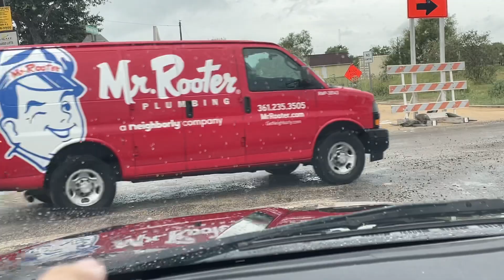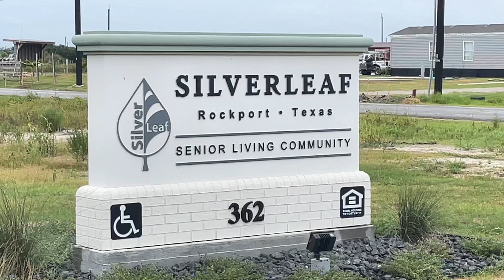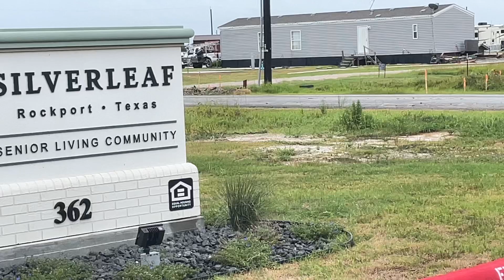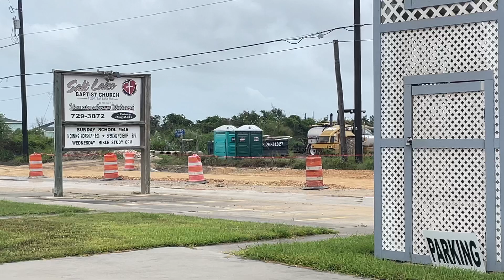Silver Leaf Senior Community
Hey guys. I have been living full-time in my F150 for over 4 years. Sleeping in my truck and enjoying whatever area I am!

Silver Leaf Senior Community | Apartments in Rockport, TX

My mailing addres s:
Dennis Kelley
1919 Highway 35 N
PMB 69

dennis-kelley-16

$1B1S1B